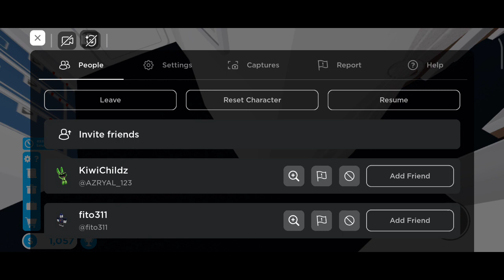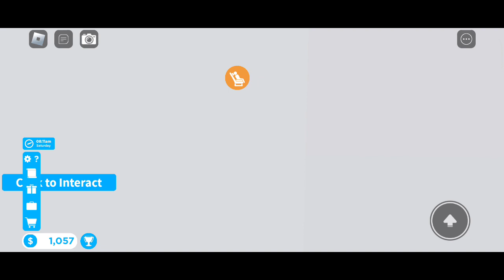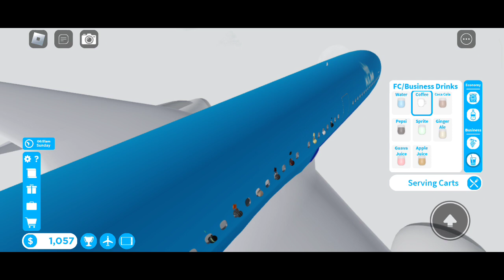April 9, 2024